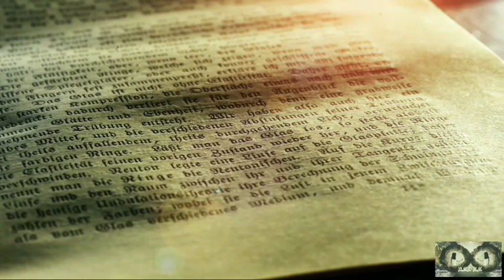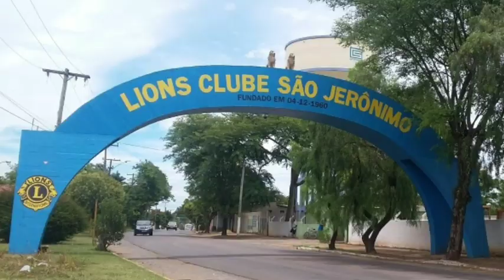Trê Relatos de Época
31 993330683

Link do Grupo "Lycantropia - Lobisomens  Mistérios e Relatos no Facebook"